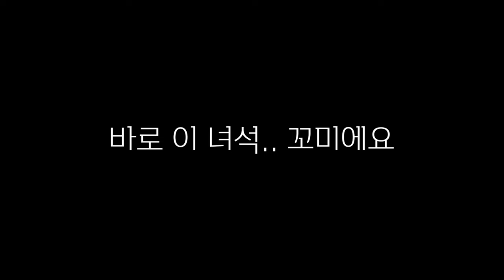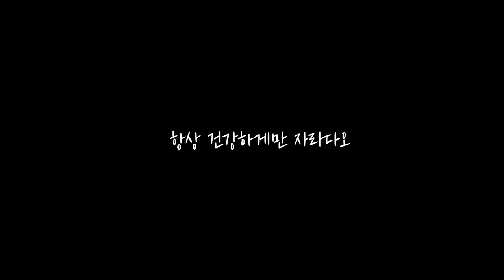고양이 입양 새로운가족이 된 "꼬미" 양주 동물구조보호협회 방문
2024년 6월 1일 양주 동물구조보호협회에 방문하여 4번째 냥이를 새로운 가족으로 맞이하였습니다, 이름은 꼬미 너무 예쁘고 착한아이에요